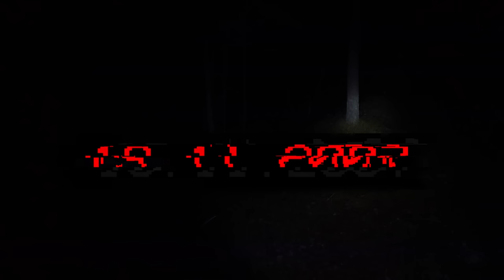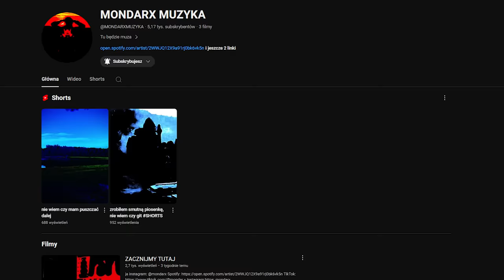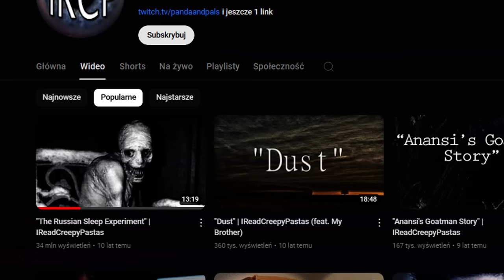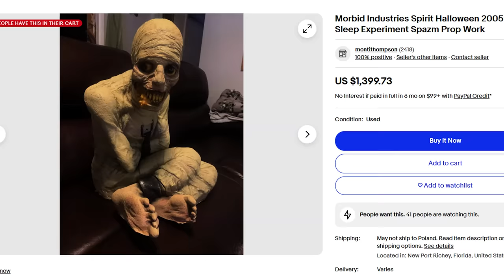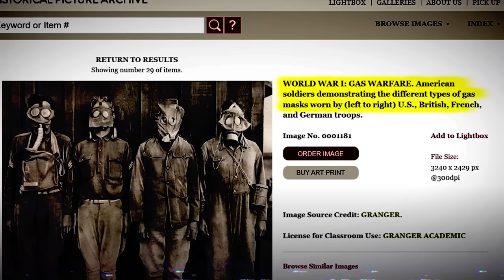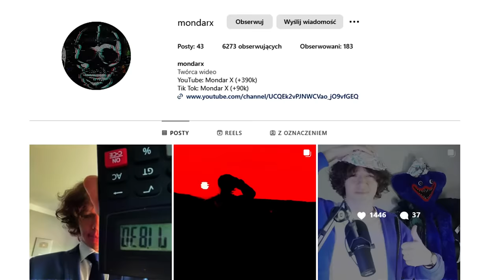SKĄD TAK NAPRAWDĘ POCHODZĄ TE ZDJĘCIA?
boeing

0:00 Wstęp
0:24 Niepokojace nagranie z Pakistanu
1:44 Myszka Miki w piwnicy
5:24 Russian Sleep Experiment
9:50 Barney